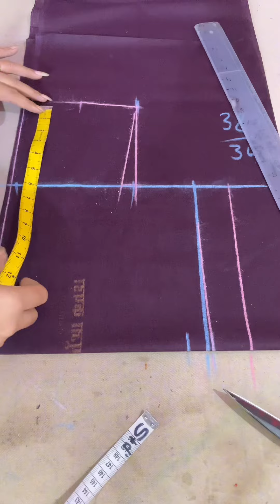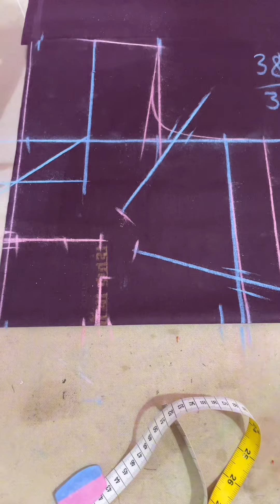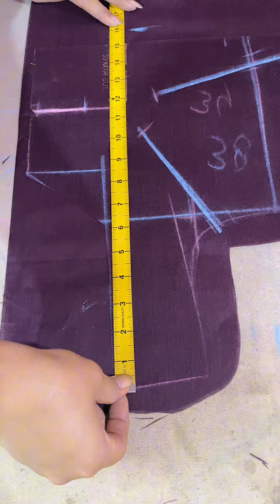Blouse cutting 38 chest